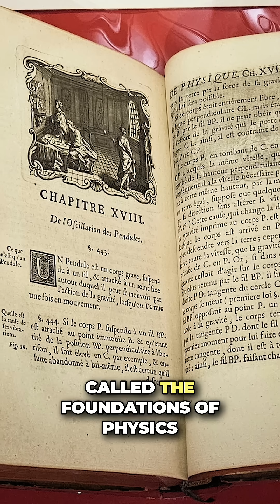Newton's Physics Explained!